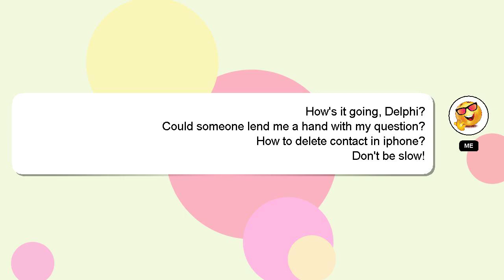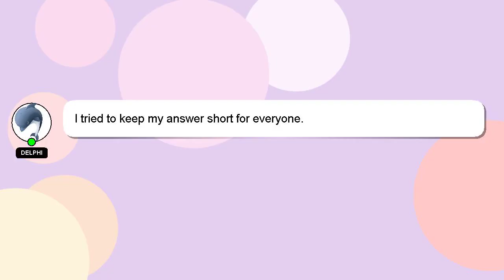How to delete contact in iphone?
Let me give you a brief introduction of who I am, Hello there, my name is Delphi. Let me assist you in answering any questions you may have. - How to delete contact in iphone?

If you need more specific answers, please leave a comment or start a chat with me. A 'heart' from me is a way of showing appreciation for your answer.

*2 What we are experimenting :*